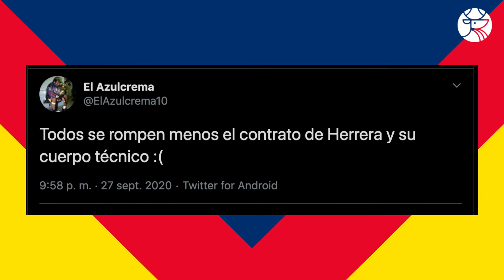Miguel Herrera le declara la guerra al Tri | América jugará con Sub-20 contra Pumas | Nido del Guapi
Miguel Herrera empieza ganarse enemigos y América tratará de vencer a Pumas con varios Sub-20, ¿Que ya le vayan dando el triunfo a los auriazules?

¿Qué opinas? déjanos tu comentario